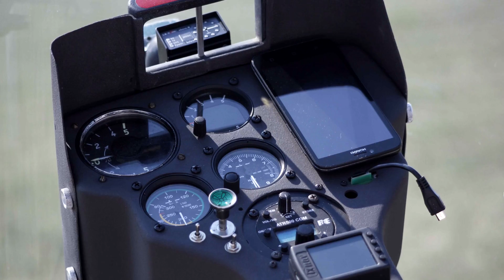Mini LAK 13.5m glider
The mini LAK is a new generation FAI 13,5 m class sailplane. The mini LAK is made of hybrid composite materials such as kevlar, carbon, glass fibre. The wing spar is made of modern carbon rods GRAPHLITE SM315 and has a double T section. The  weight  of  each  wing  panel  is  38  kg. Pictures by D. Pauzuolis, O. Valauskienė. Video by The Skypixel